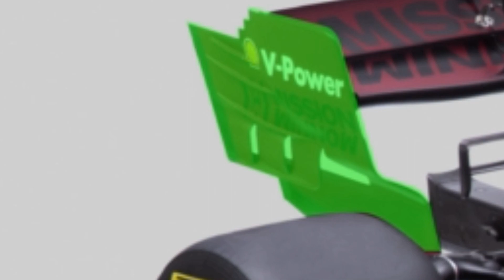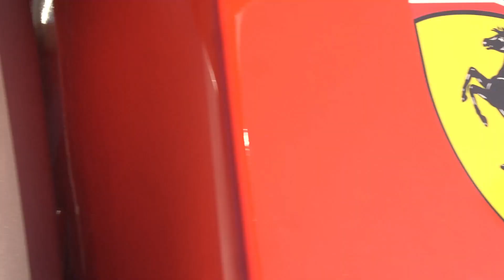SF21: Primer FERRARI de CARLOS SAINZ 🏆 ¡NUEVO COCHE y MOTOR! ¿Podemos SOÑAR en 2021? F1 | Formula 1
La SCUDERIA FERRARI ha Presentado su NUEVO SF21, el Primer monoplaza de CARLOS SAINZ en la escudería italiana. El Ferrari de 2021 tiene cambios en el alerón y en el morro delantero, un *NUEVO MOTOR*, nuevas suspensiones y cambios en la alineación de pilotos, ya que CARLOS SAINZ será Compañero de Equipo de CHARLES LECLERC. Sin duda 2021 es un año en el que nos podemos permitir el lujo de SOÑAR en Grande, tendremos a SAINZ en FERRARI, FERNANDO ALONSO en Alpine y CHECO PÉREZ en RED BULL. ¡TODO es POSIBLE!